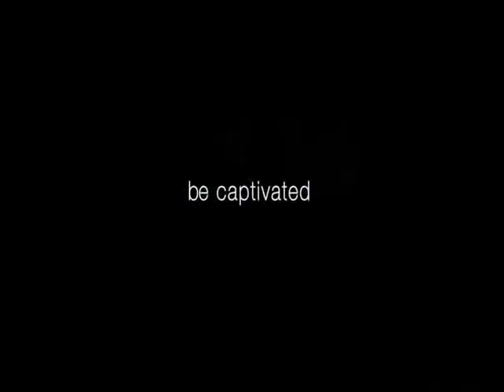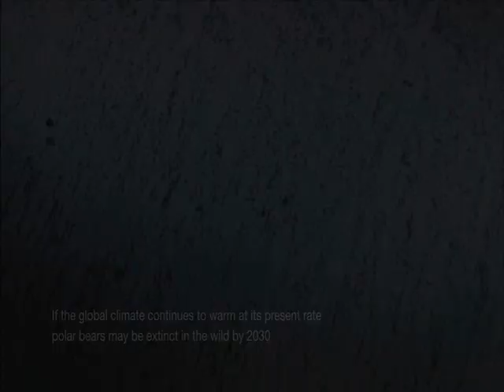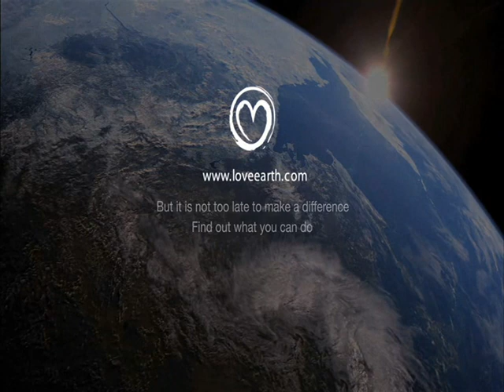love earth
dhoraji